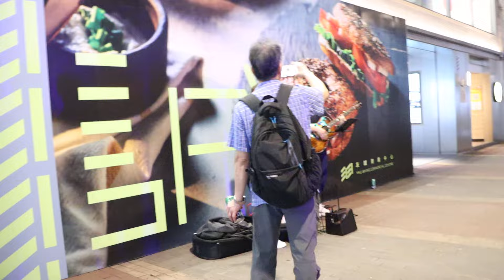Busking旺角西洋菜街@許靖韻_別為我好-Cover|20240606